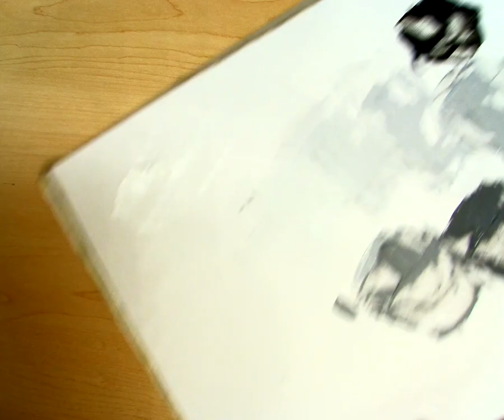HOW TO MIX A GREY SCALE WITH ACRYLIC PAINT BY CLAUDIA MORALES MCCAIN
Grey Scale Demonstration for beginning artist